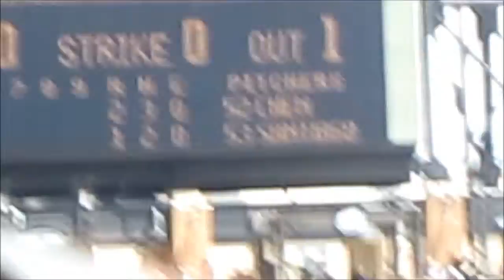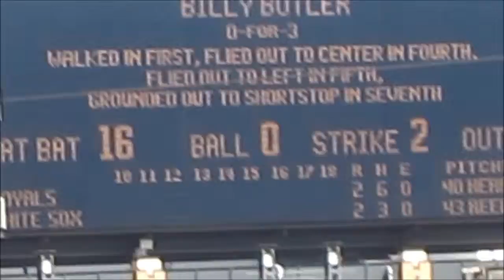White Sox's game from 7-28-13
Here are two videos it took from Sundays White Sox's game